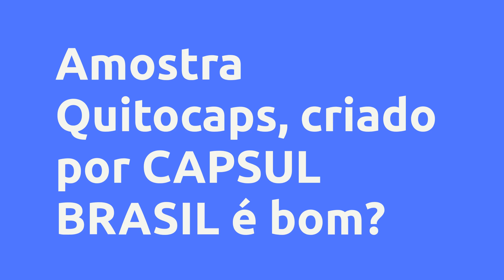Amostra Quitocaps - CAPSUL BRASIL, Vale a Pena?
Um pouco sobre (informações do produtor):
A tecnologia avançada e exclusiva de nossa fórmula, em contato com as substâncias líquidas do estômago, fazem suas fibras se expandem e se transformarem em blocos de gel com volume até 8 vezes maior que seu peso, promovendo maior saciedade, reduzindo a fome, absorvendo gordura e eliminando tudo pelas fezes, consequentemente, regulando o intestino também.

Vantagens:

-Acesso Imediato
-Pagamento Seguro
-Várias Formas de Pagamento
-100% Online

Conteúdo:

Pesquisas mais frequentes:
Amostra Quitocaps - CAPSUL BRASIL, Vale a Pena? é bom?
Amostra Quitocaps - CAPSUL BRASIL, Vale a Pena? vale a pena?
Amostra Quitocaps - CAPSUL BRASIL, Vale a Pena? onde comprar?
CAPSUL BRASIL é confiável?
Quem é CAPSUL BRASIL?